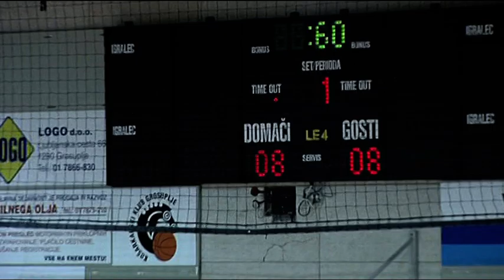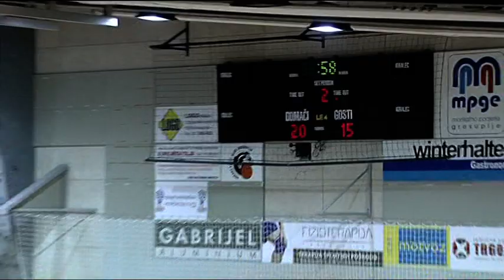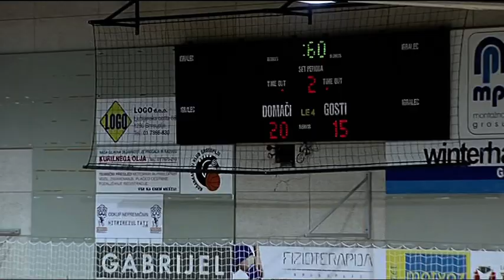17. KROG - 2012/2013: 1.B DRL - MOŠKI: RK GROSUPLJE : MRD DOBOVA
Video posnetek tekme 17. kroga 1.B DRL - MOŠKI med RK GROSUPLJE : MRD DOBOVA. Več informacij o tekmi na